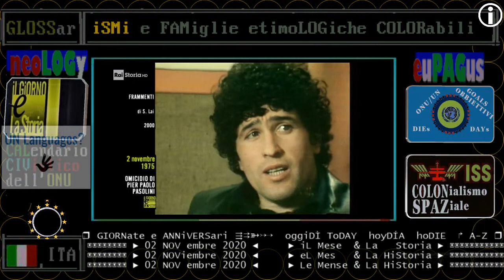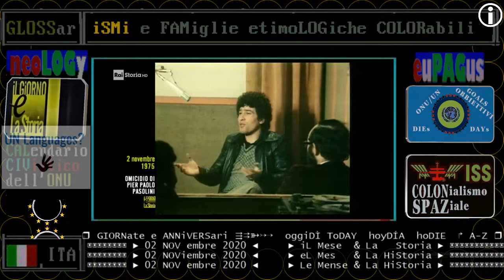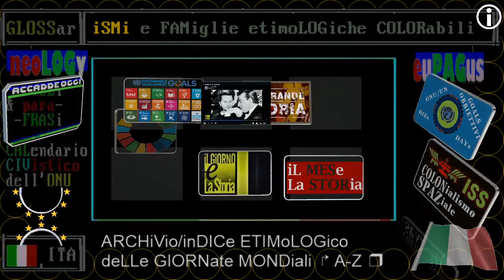§.4/- Pierpaolo Pasolini, morte - 02 NOVembre 1975 - RAI STORIA ACCADDE OGGi, Ninetto Davoli